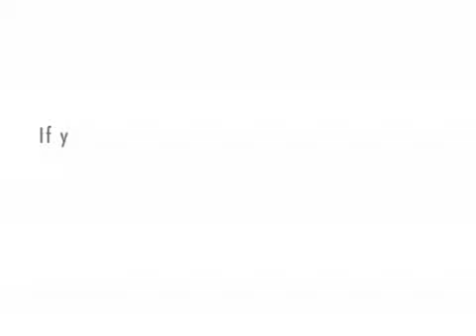Punk Blogger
Old vs. new in a real estate office